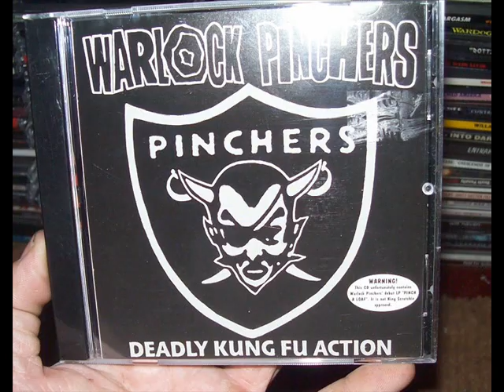Warlock Pinchers - Anthem Fives